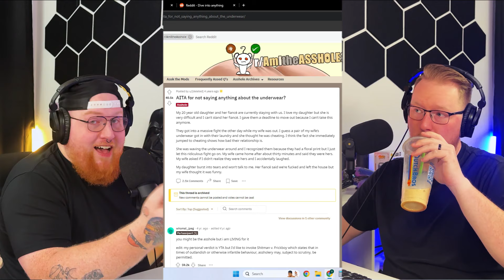TOP 5 A-HOLE STORIES | Reddit AITA Stories!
0:00 - 3:50 INTRO/MAC VS PC/SUBSCRIBE
3:50 - 6:26 RPS - CURRENT RECORD OF SAM (8) JOEY (10)
6:26 - 16:26 TELLING CASHIER THAT WASNT GIRLS CREDIT CARD
16:26 - 23:45 NOT SAYING ANYTHING ABOUT THE UNDERWEAR
23:45 - 35:31 PREGNANT WIFE TESTED LOYALTY NOW I WANT HER GONE
35:31 - 55:54 TELLING MY STEPDAUGHTER TO STOP USING PERIOD PRODUCTS AROUND SONS
55:54 - 56:47 OUTRO/SUBSCRIBE